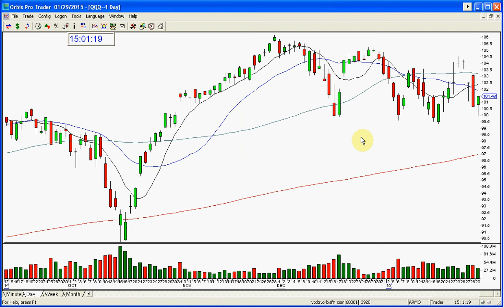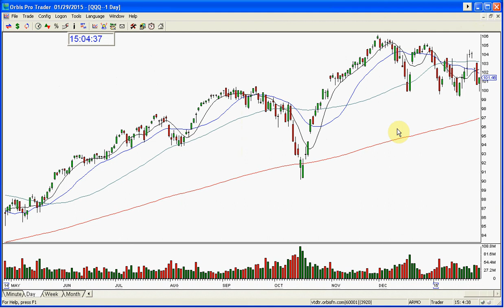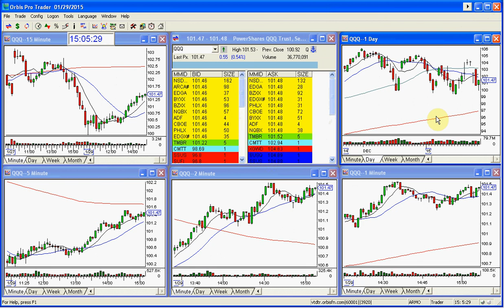QQQ STOCK SWOOSH MARKET REVIEW-1-29-2015